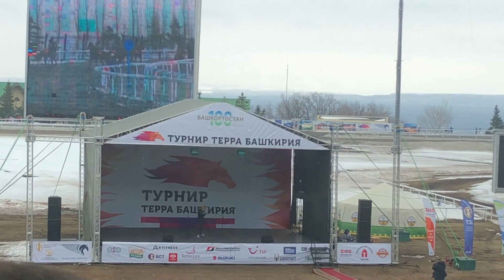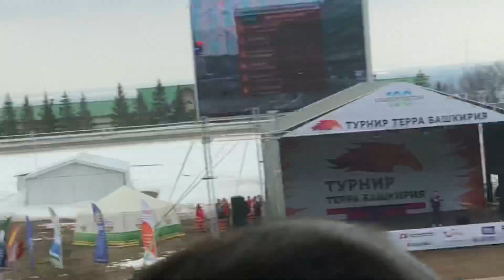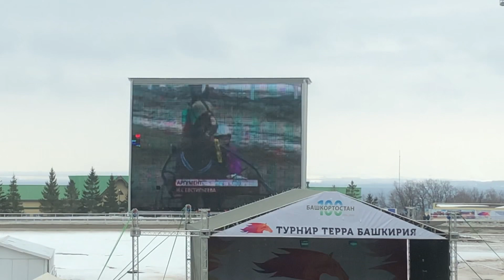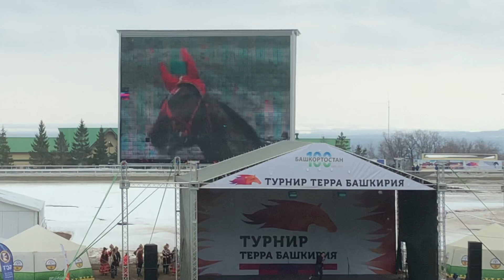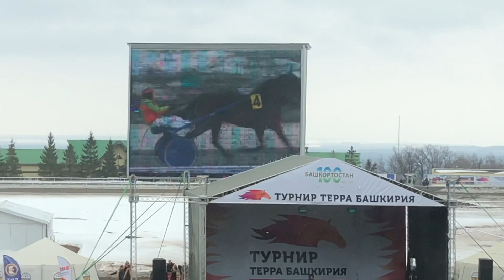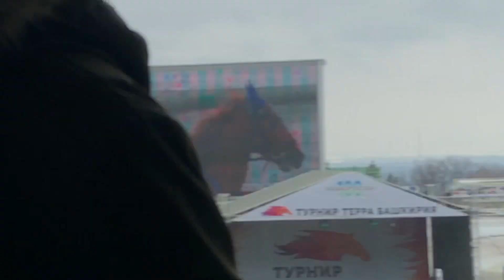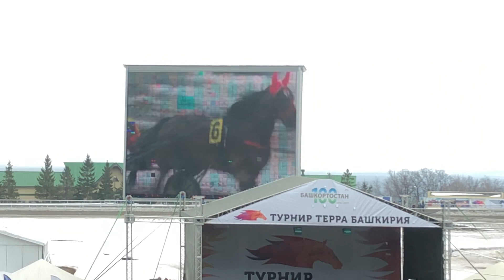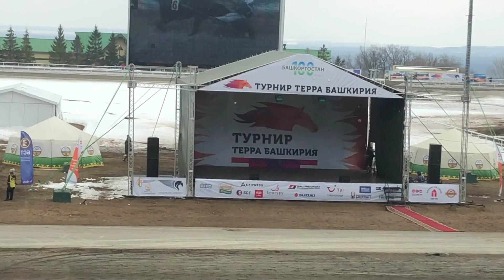Ипподром Акбузат турнир Терра Башкирия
ИпподромАкбузат